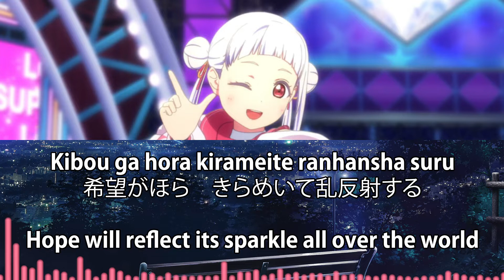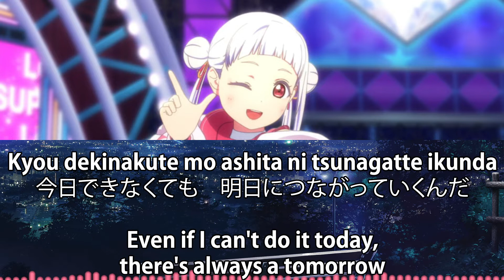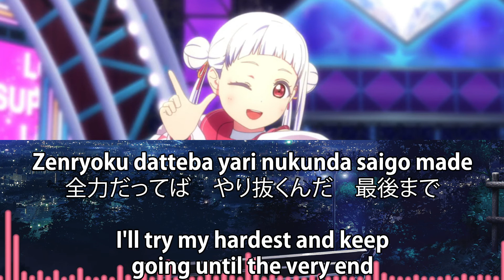Yuuki no Kakera (勇気のカケラ) - Chisato Arashi (嵐千砂都) (Rom/Kan/Eng Lyrics) | Love Live!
Happy Birthday Chisato-chan, keep it up as a school idol 🥳

Yuuki no Kakera (勇気のカケラ lit. Fragments of Courage) is a bonus CD sung by Chisato Arashi. The song is featured in Love Live! Superstar!! TV Anime Season 1 Blu-ray 3, which is included in the limited edition version of the third Blu-ray release. It was released on November 26, 2021.

The song is written by Junko Miyajima, composed by ArmySlick and Lauren Kaori, and arranged by ArmySlick.